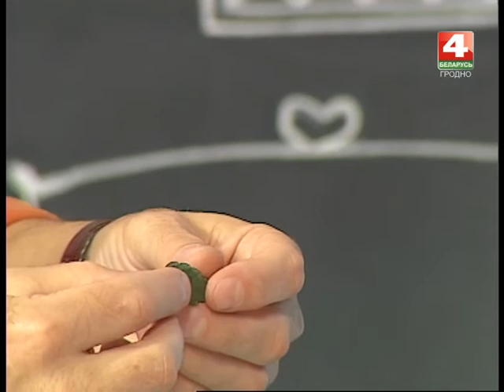Просто утро. Гость. Сергей Мякошин. 04.09.2017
Сергей Мякошин делает уникальные фигурки из драгоценных камней, стоимость которых может достигать сотен и тысяч долларов. О своём мастерстве расскажет в эфире программы "Просто утро".